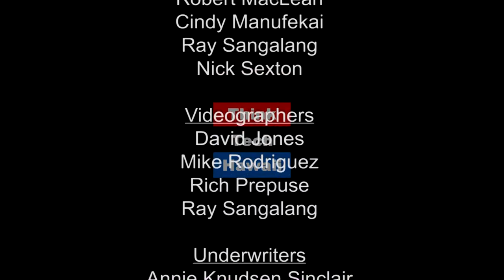The Meaning of Juneteenth, What is Juneteenth And Why Is It Celebrated? (Sister Power)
The History of Juneteenth Celebrations, Juneteenth Celebrations in Honolulu.  Our topic is Juneteenth Celebration.  "Juneteenth" celebrates June 19, 1865-the day when enslaved people in Texas received word that US Civil War had ended and they were free.  It was the first time in almost 250 years that there was no legal slavery in North America.  We're observing Juneteenth in Hawaii to honor the hope our ancestors experienced in that moment as they reconnected to their kin and dreamed of generations to come.

The host for this episode is Sharon Yarbrough.  The guests for this episode are Marcia Howard and Debra Murray.